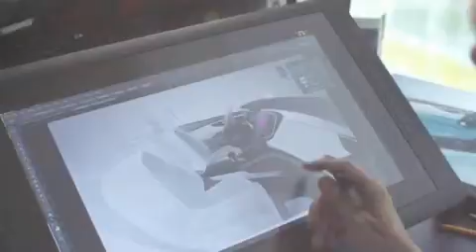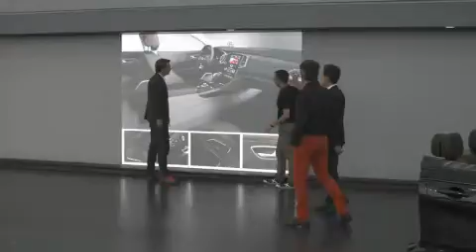Renault Talisman Dévellopement Design (Officiel)